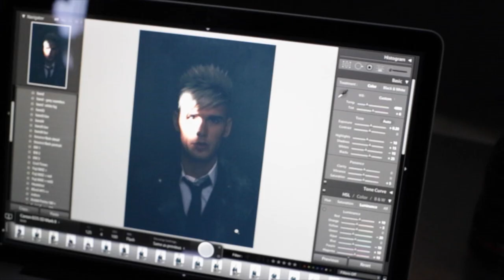Colton Dixon - Anchor Photoshoot (Behind The Scenes)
Music video by Colton Dixon performing Anchor Photoshoot. (C) 2014 19 Recordings, Inc. under exclusive license to Sparrow Records